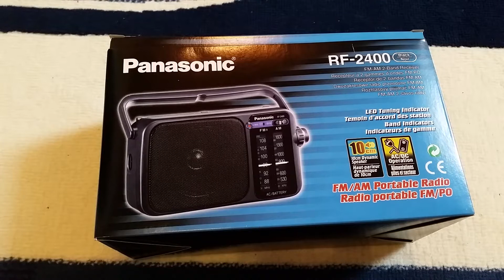Panasonic RF-2400EG9-K Tragbares Radio schwarz Test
In diesem Video zeige ich euch das Panasonic RF-2400 tragbare Radio. Dieses kleine und günstige Radio hat mit seinem eingebauten Lautsprecher eine satte Lautstärke und eignet sich nicht nur für den Indoor sondern auch Outdoor Bereich.